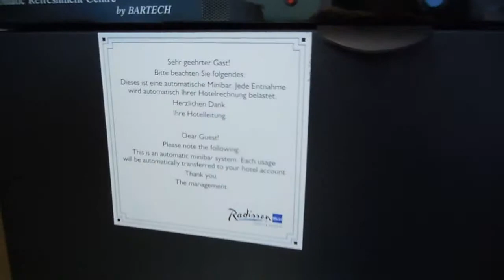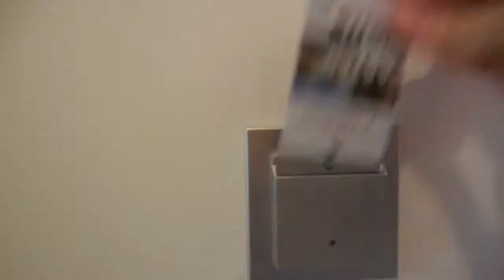Hotel Tour: Hotel Radisson Blu Hamburg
Eine Tour durch das Zimmer 411 im Hotel Radisson Blu in Hamburg